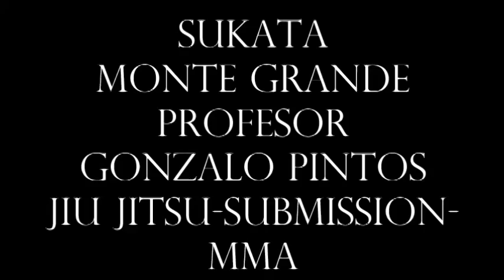SUKATA ZONA SUR ,MATIAS GIMENEZ ,ABSOLUTO FAIXA ROXA,OPEN TANDIL,MONTE GRANDE ,PROFESOR GONZALO PINT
SUKATA MONTE GRANDE, ZONA SUR, MATIAS GIMENEZ,ABSOLUTO FAIXA ROXA , OPEN TANDIL 2014,PROFESOR GONZALO PINTOS,JIU JITSU ,SUBMISSION,MMA